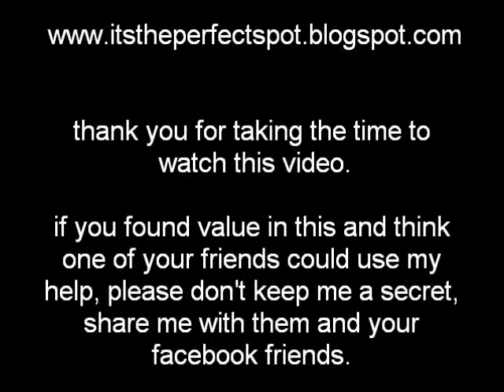Skill#5 Bring Meaning To What's Important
more on my skills and abilities that I'm improving for YOU. Skill #5 is my ability and skill to bring meaning to what's important